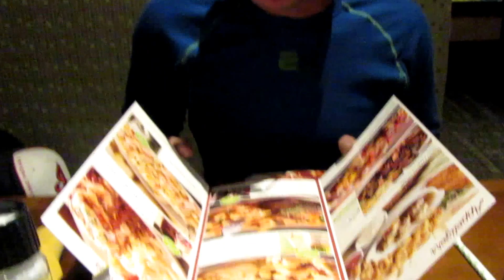A KNIGHT SHOWED UP TO THE CHRISTMAS PARTY #18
hey guys this a lot of my holiday weekend and you get to see us opening up presents